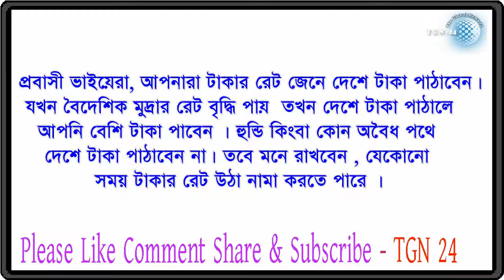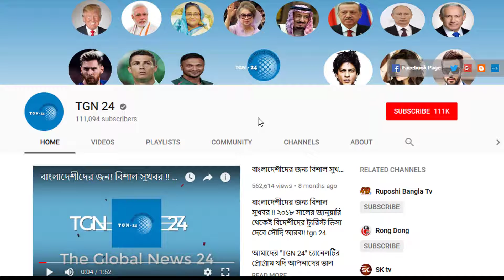সৌদি দুবাই সহ অন্যান্য দেশের আজকের টাকার সঠিক রেট। Today Money Rate 13-10-2021